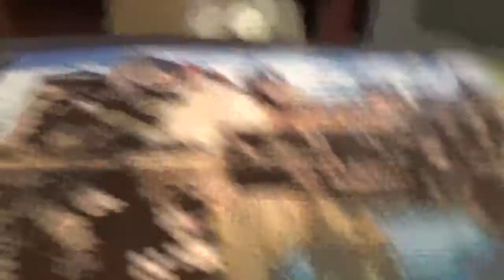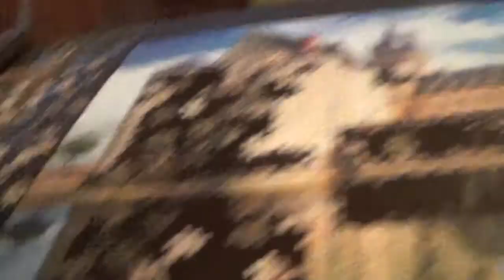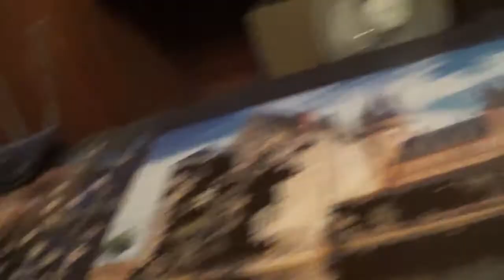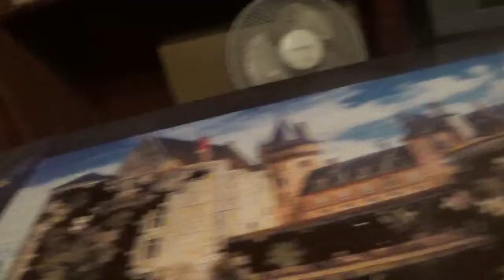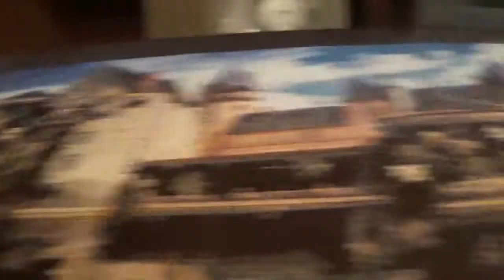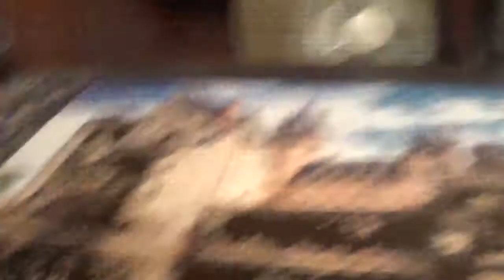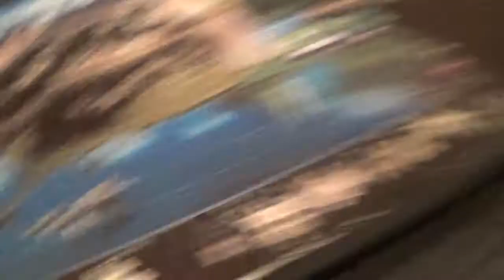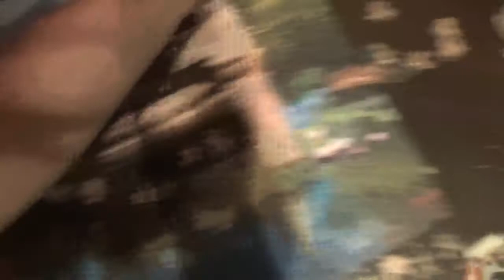4 IN 1 PUZZLE KIRAKÁS 3. kép 20. rész